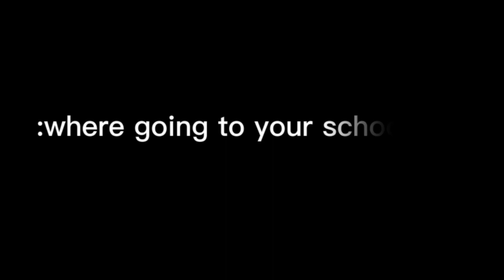Body, let me see your body... | AU | {Todoroki's Family} | Inspired | ∆TW Abused∆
new design of rie?

inspired^-^